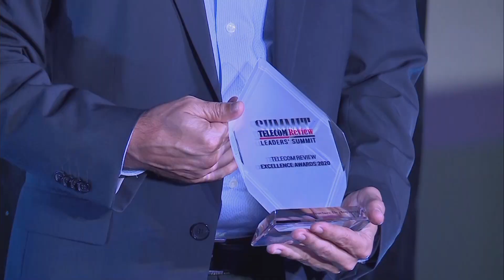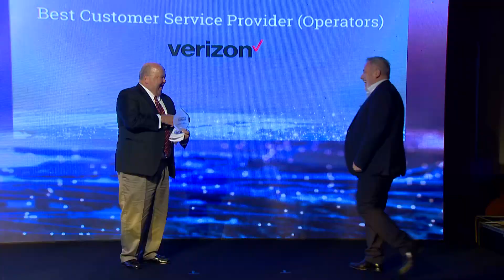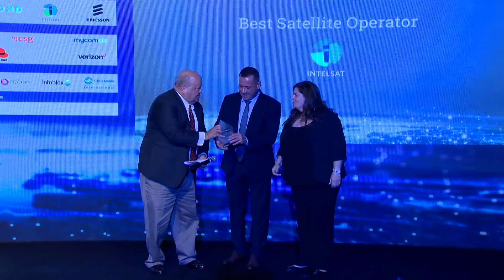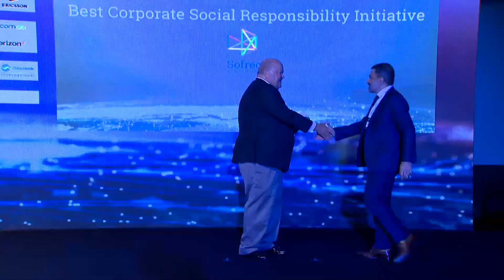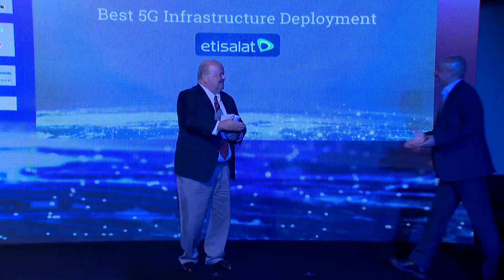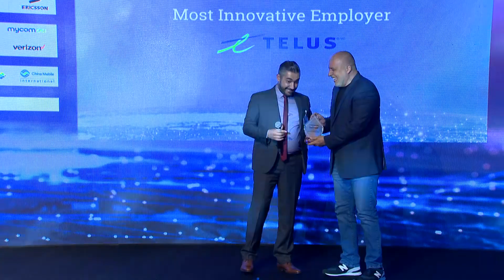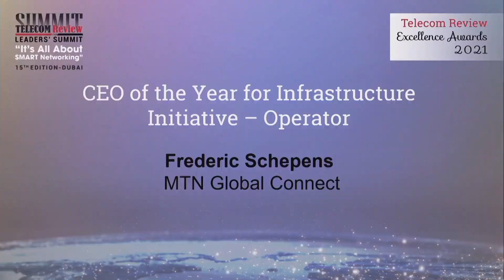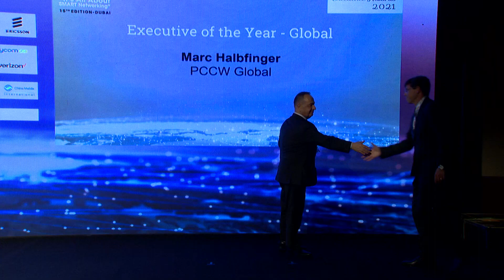Telecom Review’s awards ceremony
This year, the Telecom Review Award program had a very high interest level from the industry, with a record number of nominations from around the world. The Awards continue to be the “standard” for which the industry judges its peers. The Telecom Review panel of judges are leading experts from around the world and spent quite a bit of time deliberating on the winners.